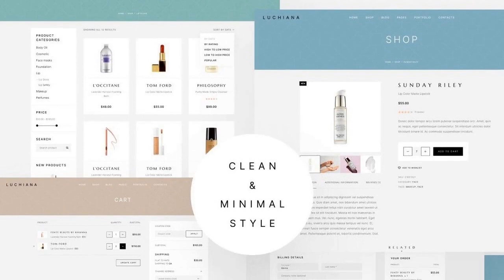Luchiana - Cosmetics Beauty Shop Theme Free Download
Luchiana – is a beautiful, elegant and minimalist fast WooCommerce WordPress Theme. Excellent for SEO and visitors.
    Use prepared blocks and edit with Elementor Page Builder simply and comfortably. You can use Luchiana for Beauty
    Shop, Cosmetics Store, Fashion Shop, Сlothing Store,
    Perfume Boutique or any other e-commerce websites. Customize our WordPress Theme easily and enjoy!